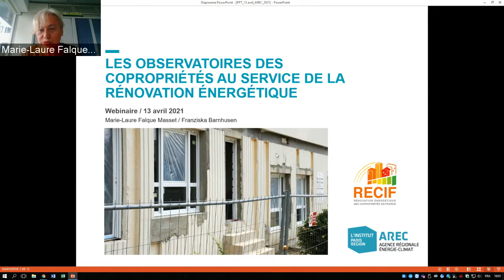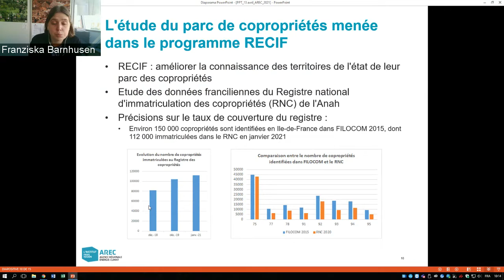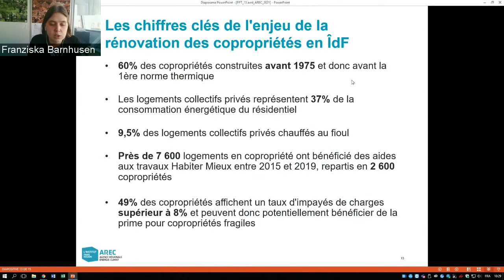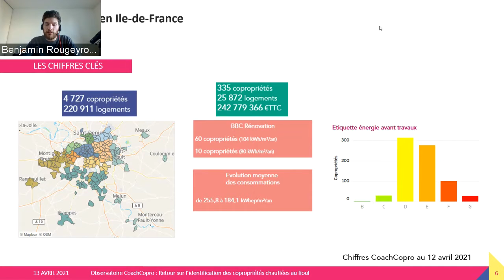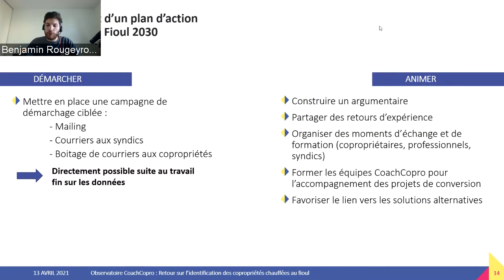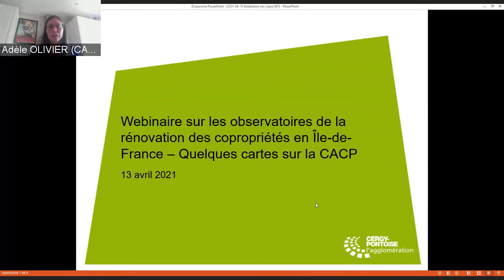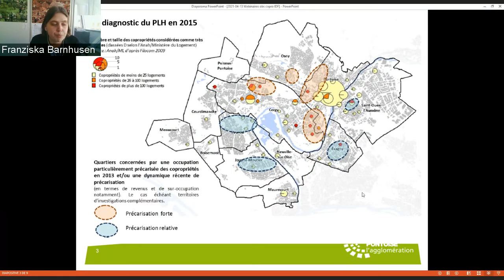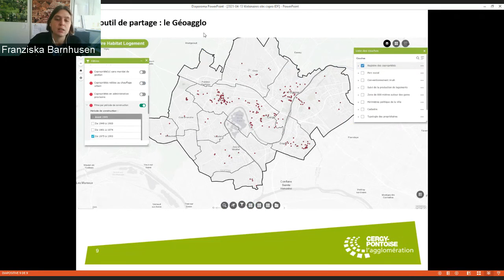Les observatoires des copropriétés au service de la rénovation énergétique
Les copropriétés représentent un défi particulier en matière de rénovation énergétique, en raison de leur performance énergétique souvent insuffisante – rappelons qu’en Île-de-France, les deux-tiers des copropriétés de plus de 50 lots datent d’avant les années 1990 – et en raison des risques de dysfonctionnement financier qui peuvent entrainer la copropriété dans une spirale de fragilité. Pour répondre à ces défis, une observation des besoins et des potentiels de réhabilitation du parc de copropriétés est un levier essentiel permettant de massifier la rénovation énergétique à l’échelle d’un territoire. Il existe aujourd’hui un nombre d’outils à disposition des collectivités locales, leur permettant de mieux connaître et donc de mieux cibler les copropriétés afin de mettre en place des actions d’accompagnement adaptées.